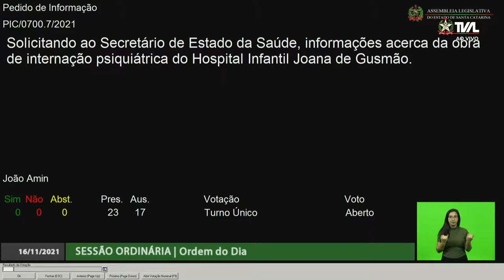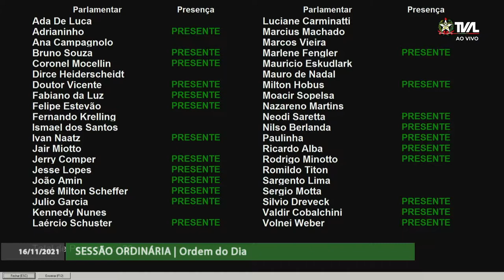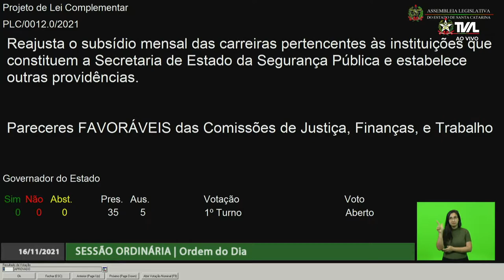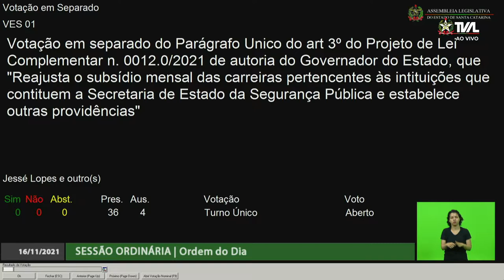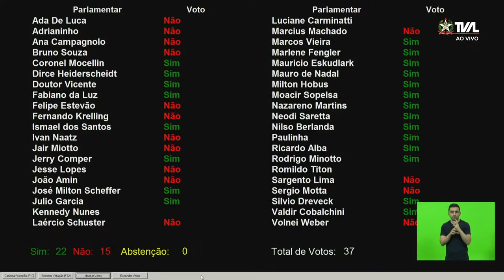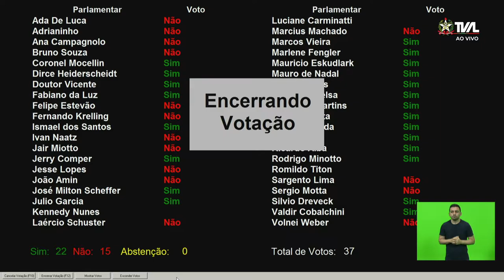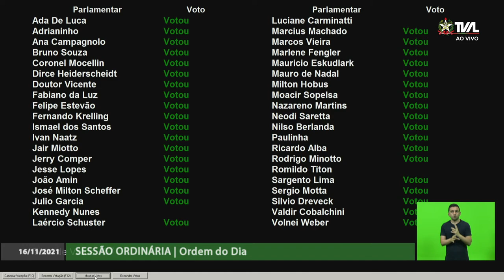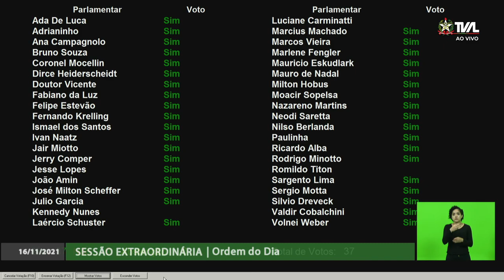Sessão Ordinária - parte 2 - 16/11/21